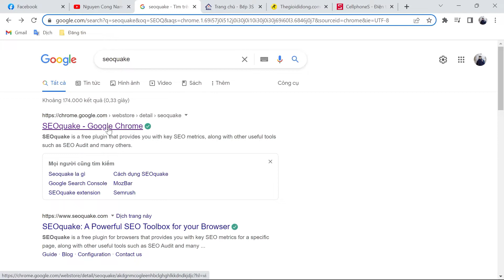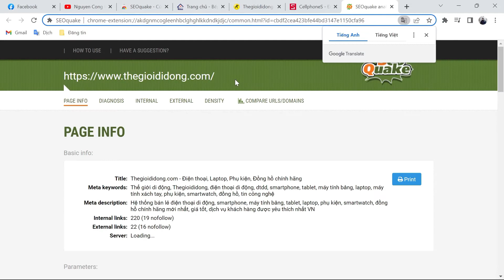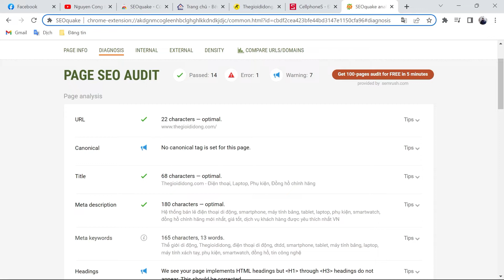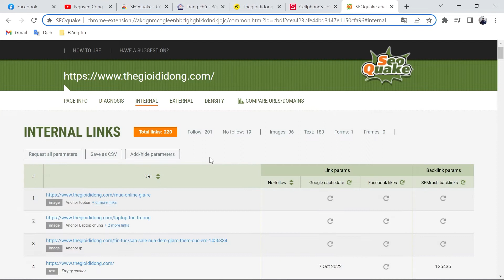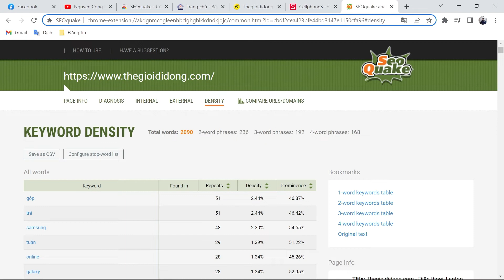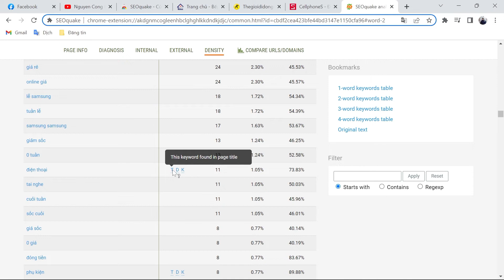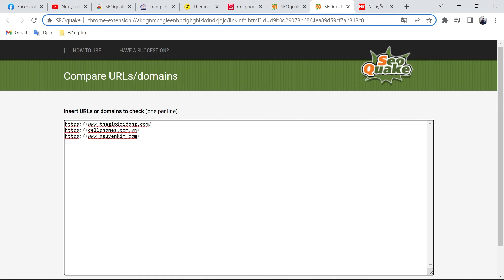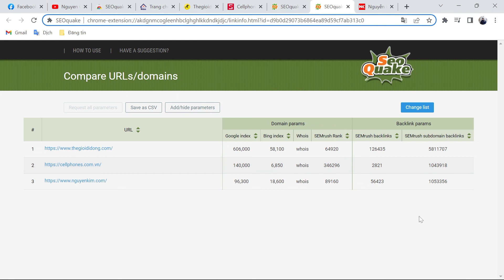Cách cài đặt và sử dụng SEOquake dễ hiểu nhất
Hướng dẫn cách mua hosting
- Dịch vụ tăng Traffic Website, Like+Fl Facbook, Tiktok
- Xây dựng website
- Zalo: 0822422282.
Mong rằng video hữu ích với các bạn. Cảm ơn đã đón xem!